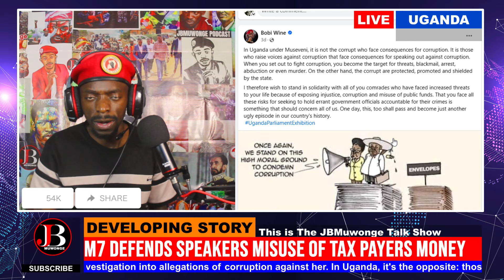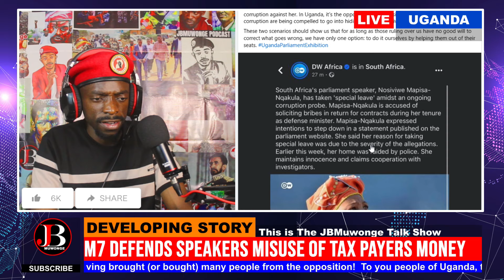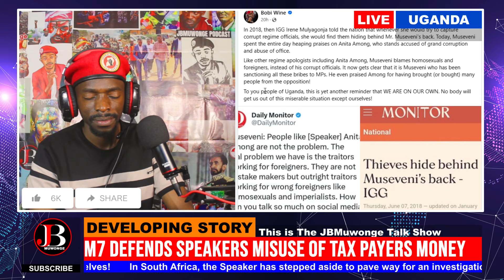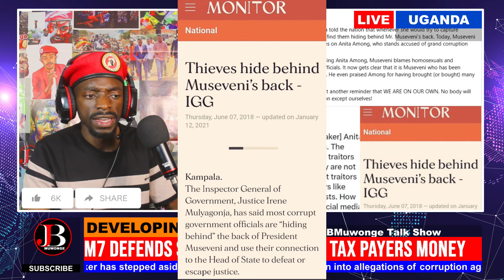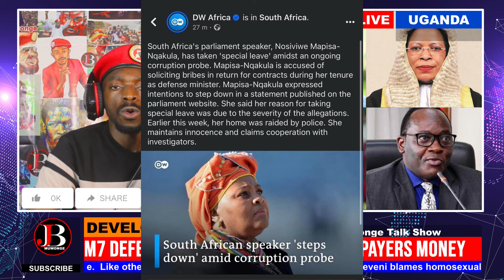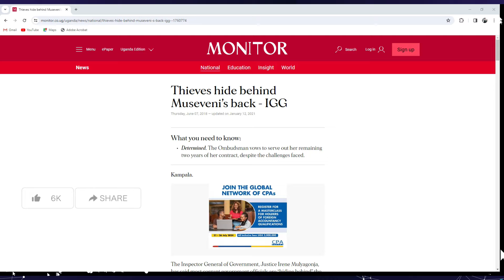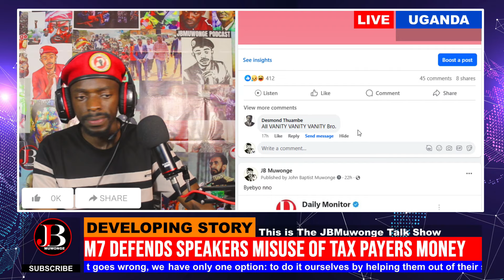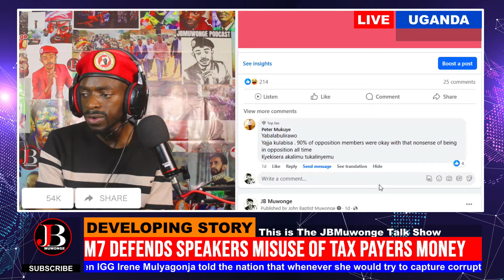Museveni to arrest Speaker Anita among on Corruption?? - Threatens whoever talks about her Gal